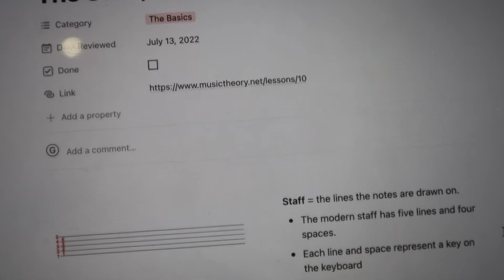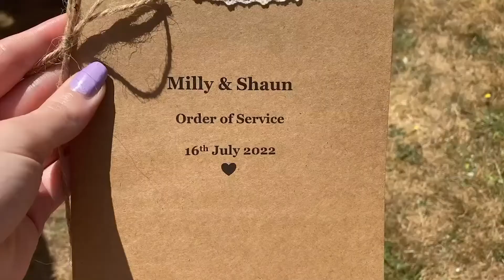Haircuts & Weddings!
Mon 11th July - Sun 17th July 2022 // 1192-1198

EQUIPMENT
Vlog Camera: Canon Powershot G7X Mark II
Phone: Apple iPhone SE 2020
Hand Grip/Tripod: Manfrotto Pixi
Editing Software: Adobe Premiere Pro

MUSIC
Music by Brandon Rosen - If I was in love with you...